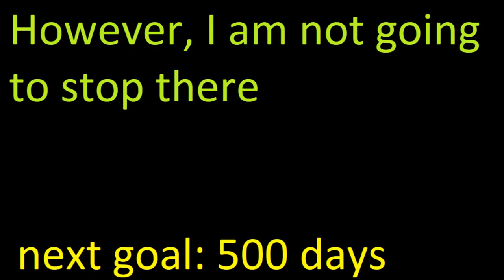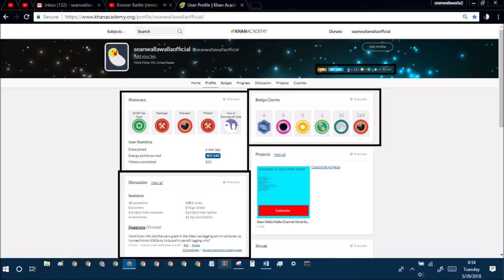khan academy statistics ep157 may 29th 2018 stats